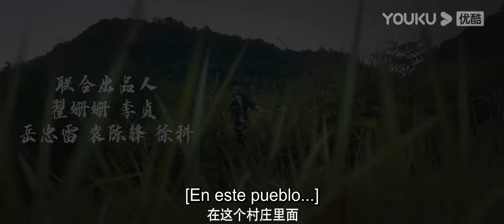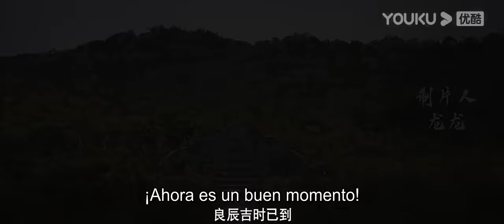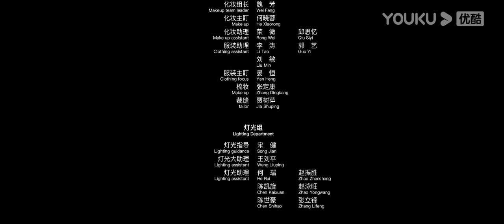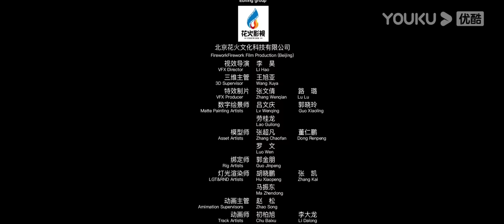Película SUB español [Pitón Mutante]¡Catástrofe de Pitón! | HORROR/ACCIÓN/CATÁSTROFE | YOUKU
★Género: Acción / Terror / Desastre / Catástrofe / Adeventura
★Protagonistas: Zi Jian / Li Jiayi / Yue Yueli / Chen Yuyong / Ye Ning'er / Yu Shixue / Jia Kangxi / Pan Chunchun / Qin Junjie
★Director: Er Dong

Sinopsis: En el aislado pueblo de montaña del norte de Fujian, Dong Zhaoru es arrastrado al río y devorado por una pitón. El patriarca cree que el "hada de las serpientes" adorada por el pueblo ha aparecido, probablemente porque el clan no ha sacrificado a la pitón en los últimos diez años. Por lo tanto, una catástrofe era inevitable. Así que el jefe del clan envía a sus hombres a llevarse a Dong Wenjuan, una joven sin nadie a su cargo, y a elegir un día propicio para sacrificarla en el río a la pitón para mantener la aldea a salvo. Para salvar a su hermana, su hermano Dong Wenlin está decidido a encontrar al culpable, la pitón, antes del ritual.